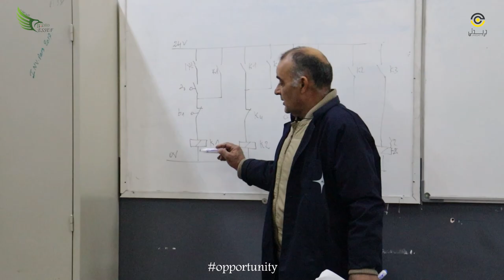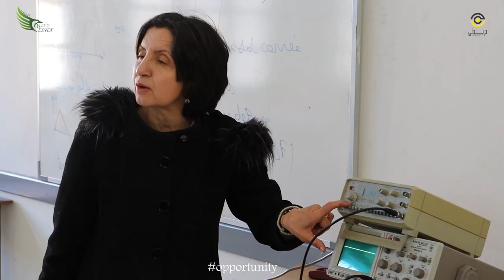مركز التدريب والتكوين المهني في المهدية